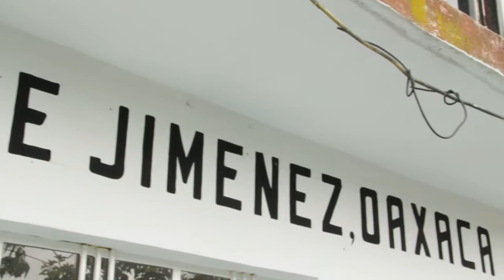Entrevista a miembros de la organización 'ND'XITJO, Pequeños que Brotan, en Huautla de Jiménez